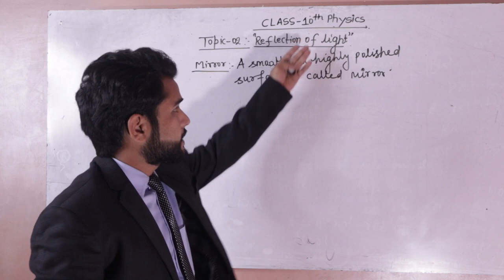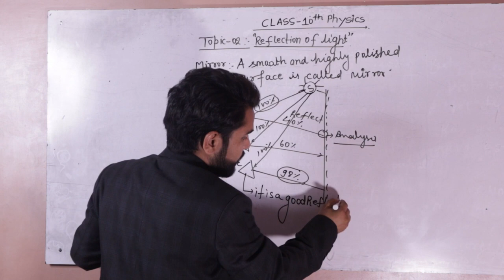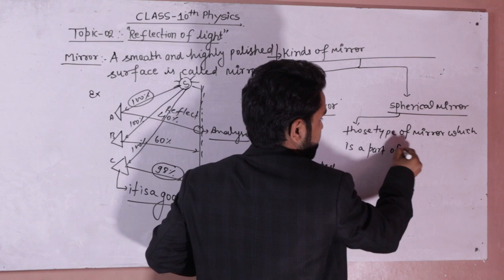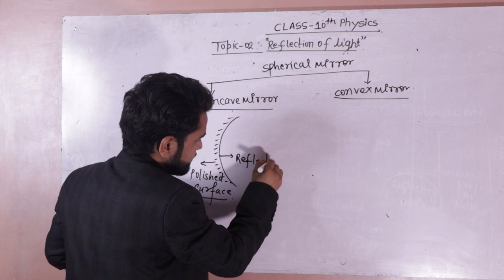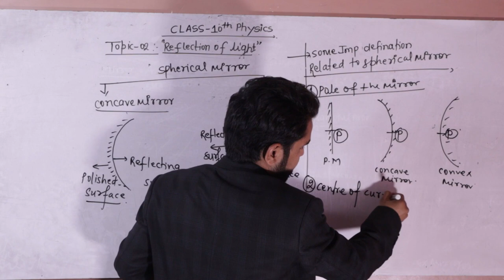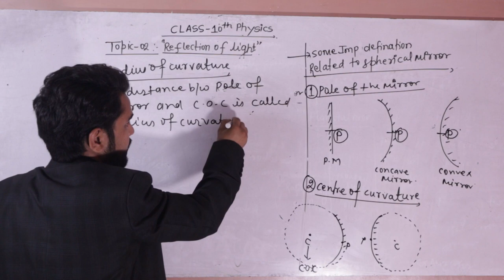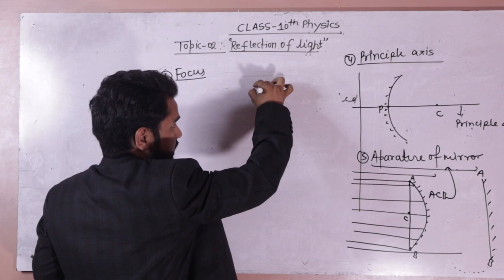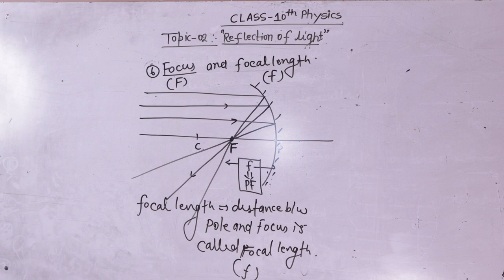Class 10 Light Reflection and Refraction, 10.02